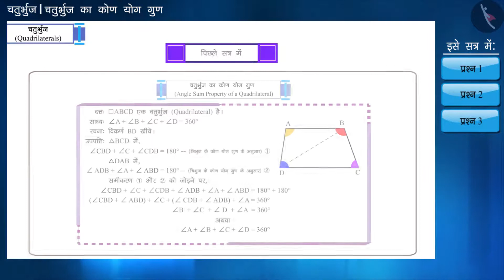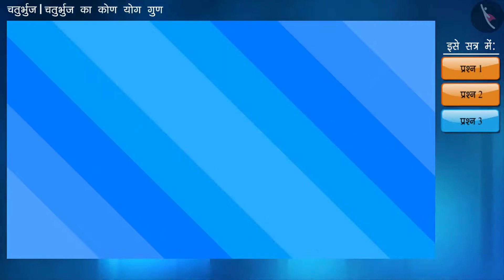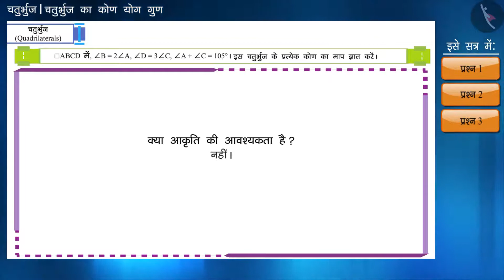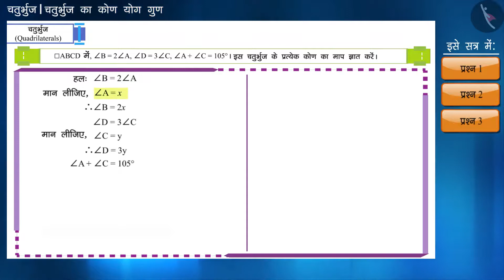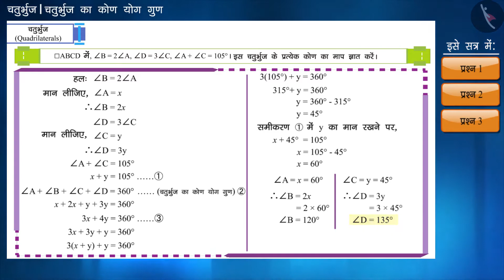कक्षा 9 गणित अध्याय - 8 "चतुर्भुज" (Part 2) चतुर्भुज का कोण योग गुण